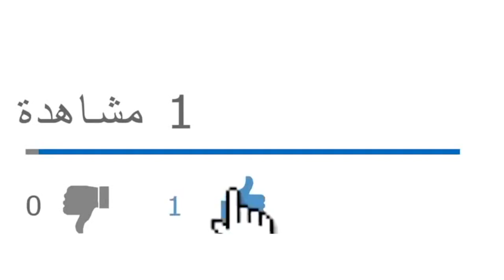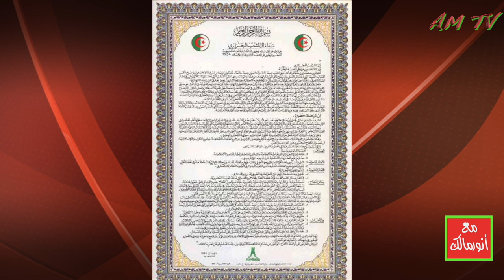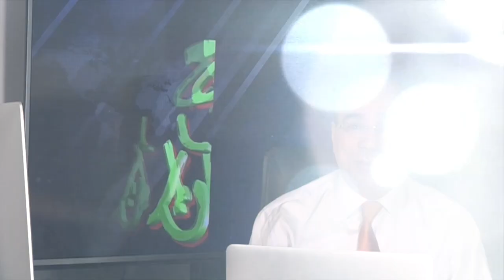دستور لعرابة يؤسس لمرحلة استهداف قيم الجزائر وثوابت الدولة الجزائرية التي حددها بيان أول نوفمبر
من يرغب في التواصل معنا:
مواقعنا على شبكات التواصل الاجتماعي:
تويتر: